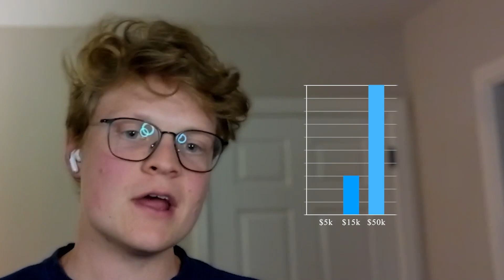Trading Options with Robinhood | $1K to $1M | Ep.1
Maddox is back and this time we're trading options with Robinhood! While Maddox is a registered investment advisor and I am a former Investment Banker, neither of us have a ton of experience with trading options and figured we would use this opportunity to learn! Watch us struggle, fail, and maybe even make a few dollars on our Journey to a $1 MILLION!

If you've ever wondered why investment bankers put in such long hours, this video is a must-watch.

My Gear (paid links):
Sony a7C Mirrorless Camera
Sigma 24 - 70mm F2.8 Lens
Go Pro Hero 7
Rode VideoMic NTG
DJI Wireless Mic
Joby GorillaPod 3K Tripod
Godox SL-60W Light